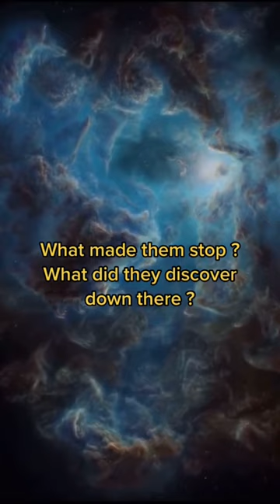Why NASA Stopped Exploring The Ocean ? 😬